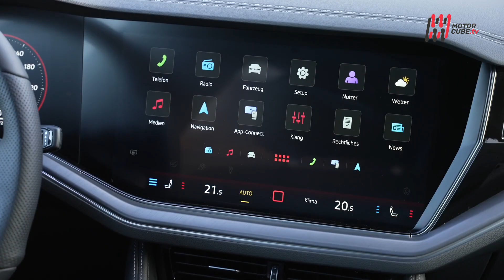NEW VOLKSWAGEN TOUAREG E-HYBRID PLUG-IN 2023 - FIRST TEST DRIVE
Addio mastodontiche berline extralusso, oggigiorno se pensiamo a qualcosa di davvero extralarge puntiamo decisamente su un SUV e tra i best in class un posto di prim'ordine ce l'ha senza dubbio Volkswagen Touareg.